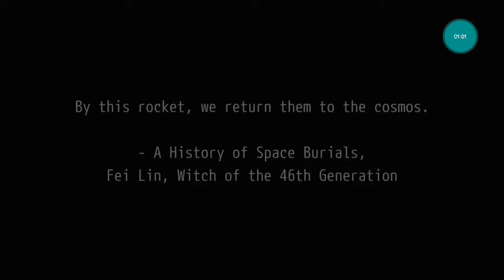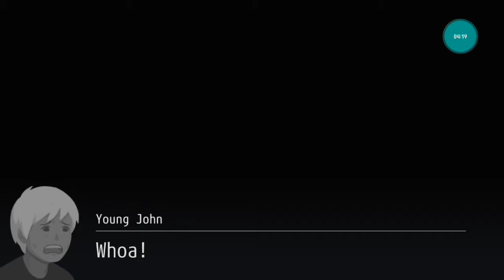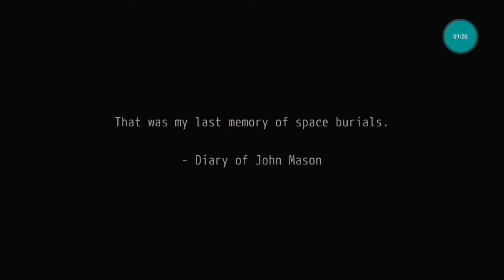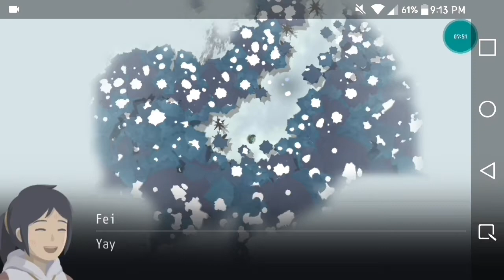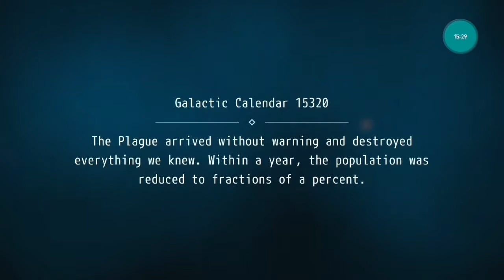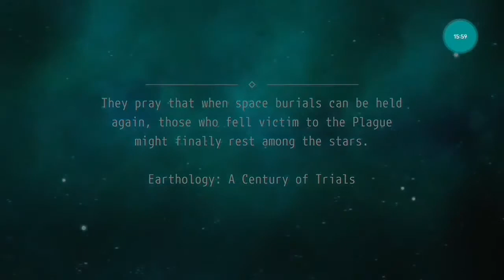Joooooohn! - OPUS Rocket of Whispers #1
This game has a good story and seems to be very well made. I like it so far and i hope you do too. Any recommendations? Let me know!

Wattpad - Shadowcat1